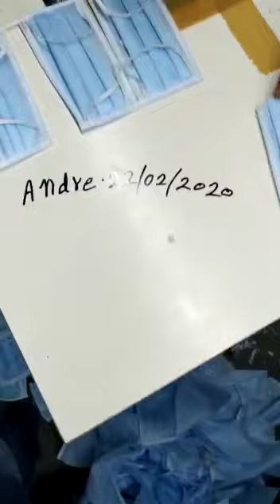Just look at how the Chinese produce the nose mask